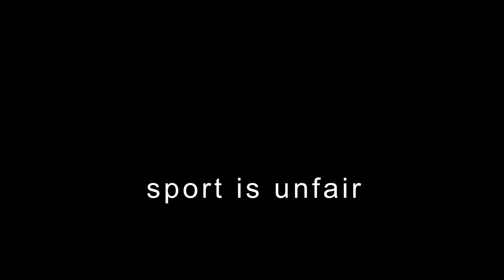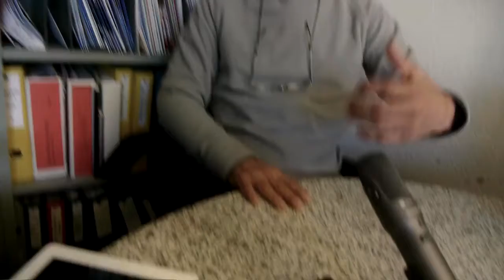Sport is unfair (12/12)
What we always forget is that sport per se is unfair and whatever rules the anti-doping legislation launches, sports still remain unfair. No rules can create the genetic super model. Of course, as Ronnie puts it as an athlete you have to behave according to the rules otherwise you have to quit. But on the other hand we need people like Bengt Kayser who stand up and raise their voice.